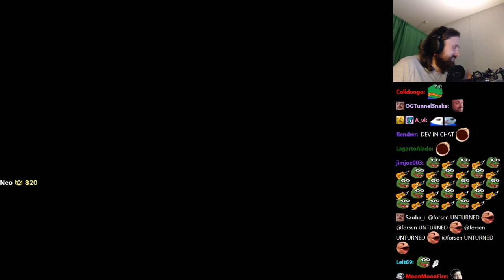Forsen plays TV Kid! (with Chat)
Original Title: Games and shit1
Stream Date: 14/7/2021 5:03:39 pm
Stream Duration: 5:53:18

Game Description:   TV Kid is an addicting roguelike clicker game with endless possibilities for item combinations! Click through channel after channel and try to defeat television itself!

General
Format : MPEG-4
Format profile : Base Media
Codec ID : isom (isom/iso2/avc1/mp41)
File size : 15.2 GiB
Duration : 5 h 53 min
Overall bit rate mode : Variable
Overall bit rate : 6 174 kb/s
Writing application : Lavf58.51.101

ID : 1
Format : AVC
Format/Info : Advanced Video Codec
Format profile : High@L4.2
Format settings : CABAC / 4 Ref Frames
Format settings, CABAC : Yes
Format settings, GOP : M=3, N=120
Codec ID : avc1
Codec ID/Info : Advanced Video Coding
Source duration : 5 h 53 min
Bit rate mode : Constant
Bit rate : 6 000 kb/s
Width : 1 920 pixels
Height : 1 080 pixels
Bit depth : 8 bits
Scan type : Progressive
Bits/(Pixel*Frame) : 0.048
Stream size : 14.8 GiB (97%)
Source stream size : 14.8 GiB (97%)
Color range : Full
Color primaries : BT.709
Transfer characteristics : BT.709
Matrix coefficients : BT.709
mdhd_Duration : 21196218
Codec configuration box : avcC

Audio
ID : 2
Format : AAC LC
Format/Info : Advanced Audio Codec Low Complexity
Codec ID : mp4a-40-2
Bit rate mode : Variable
Bit rate : 161 kb/s
Maximum bit rate : 163 kb/s
Channel(s) : 2 channels
Channel layout : L R
Sampling rate : 48.0 kHz
Frame rate : 46.875 FPS (1024 SPF)
Compression mode : Lossy
Stream size : 406 MiB (3%)
Default : Yes
Alternate group : 1